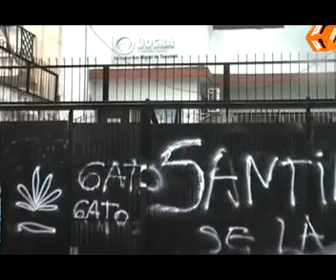Obreros piden la intervención de la Uocra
Un grupo de disidentes manifestó frente a la sede del sindicato pidiendo que se cumpla un fallo judicial contra la gestión de Adrián Santillán. Video y edición: Marcelo Marín.